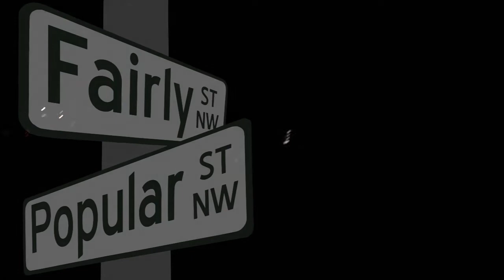the xx - Islands - Georgia Theatre April 3rd 2014 - Athens GA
Here is a live performance of "Islands" by the xx at the Georgia Theatre on April 3rd, 2014.